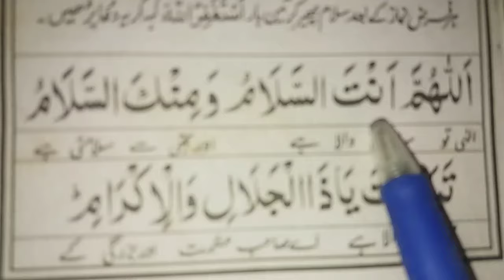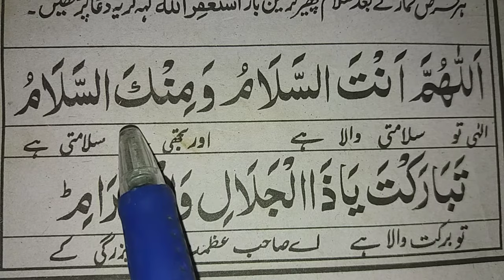Farz Namaz ke baad ki Dua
in this Video We will Learn farz namaz ke baad ki dua# in arabic Word by word easily
Farz namaz ke baad ki dua full
farz namaj ke baad ki dua
farz namaz
farz namaj
farz ke baad ki dua
namaz ke baad ki dua
namaj ke baad ki dua
dua after farz namaz
dua after farz namaj
namaj dua
farj namaj ke baad ki dua
namaz dua
namaz ki dua
namaj ki dua
namaz ki dua in arabic
namaj ki dua in arabic
namaj ki dua dua full im arabic text
islamic Teacher#